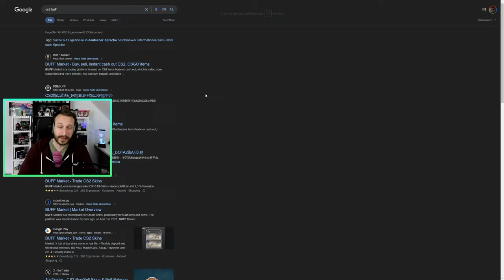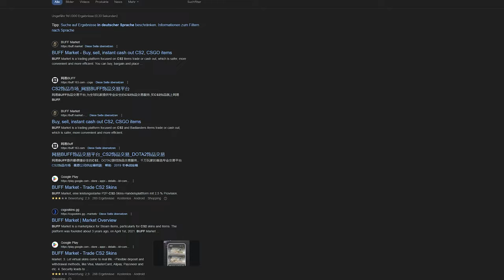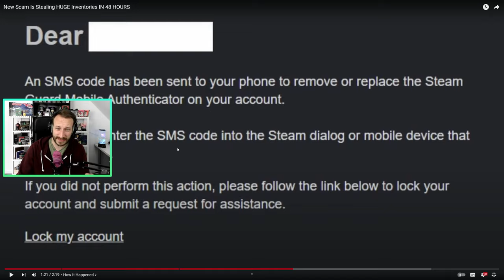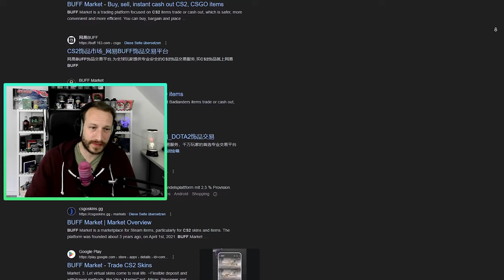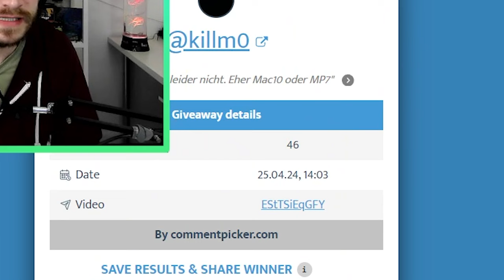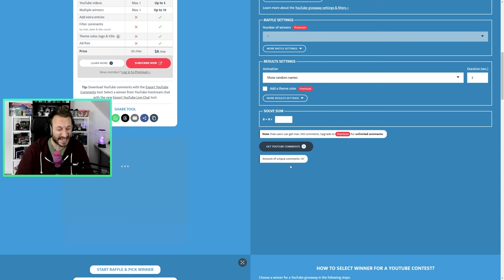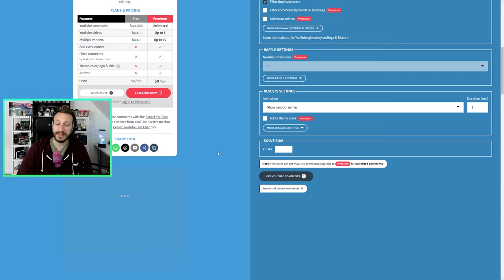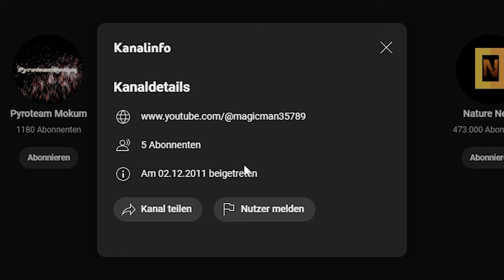"Ich wurde gescammed" - Danke Valve! 😤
Seit einigen Wochen scheint wieder eine gute Scam Welle umher zu gehen. Ganz vorne mit dabei sind die "QR-Code Scams" die an sich aber einfach nur ein Phishing Scam sind. Wie ihr euch davor schützen könnt, erfahrt ihr jetzt! Lets go!